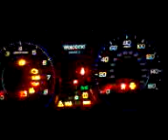Acura MDX Start Up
My aunt's new car.